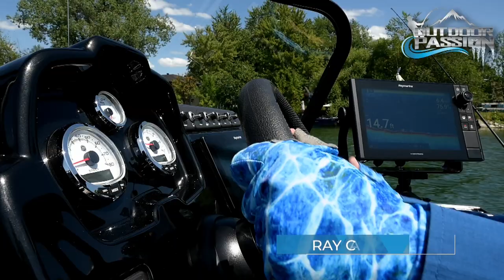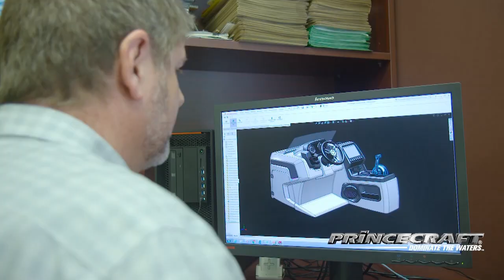OUTDOOR PASSION, VALLEYFIELD GIANT SMALLMOUTH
We take you into the smallmouth bass world. You will not only learn different new fishing techniques and find out about the hottest lures, but you will be amazed by the content and spectacular action of this show.
Ray and tournament champion Nicolas Gendron will cast for summer smallies on Lake St-Francis that is a part of the famous St-Lawrence River a tremendous northern bass fishery.
Ray Carignan shares with us a boat made for the serious angler the Princecraft Xpedition 200.
Our technical segment has a great solution for catching monster fish with new 2021 Williams line up.
Highlights: Fantastic footage of monster smallmouth bass caught with Z-Man lures.
Guest: Famous Fishing guide and tournament champion Nicolas Gendron.